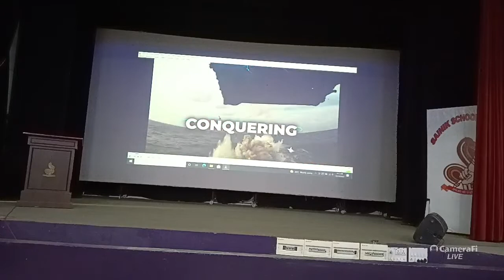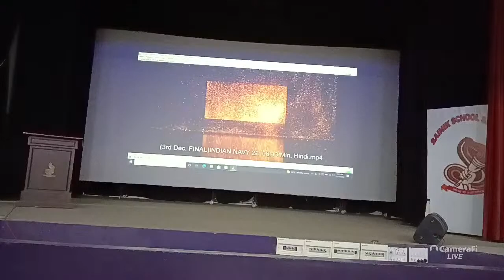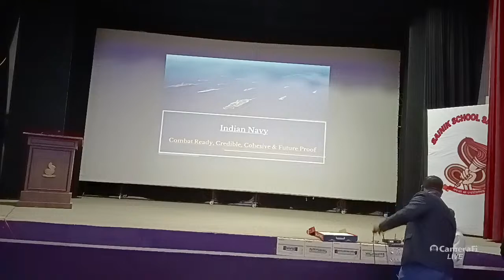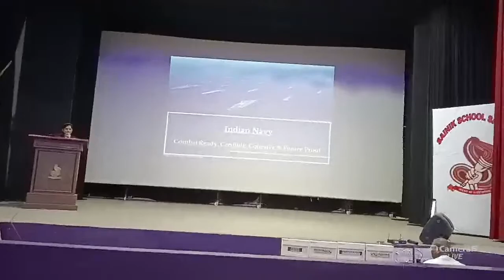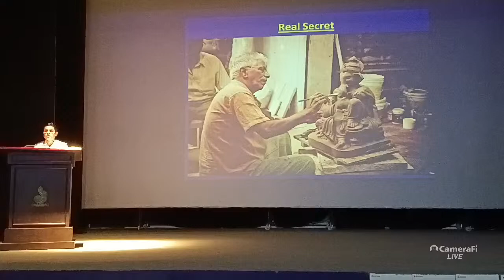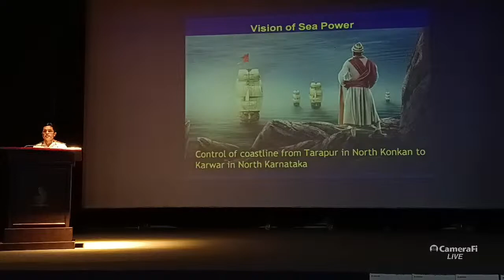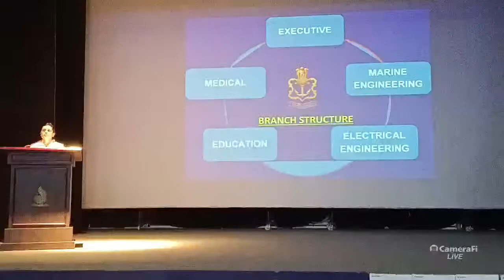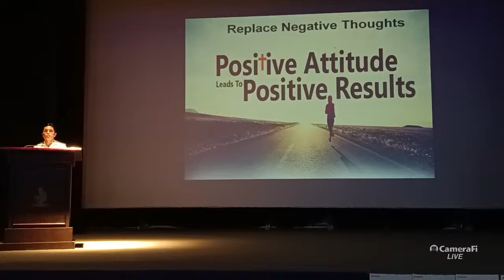VISIT OF VICE ADMIRAL S N GHORMADE TO SAINIK SCHOOL